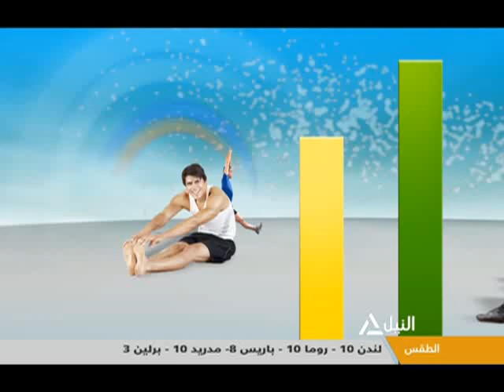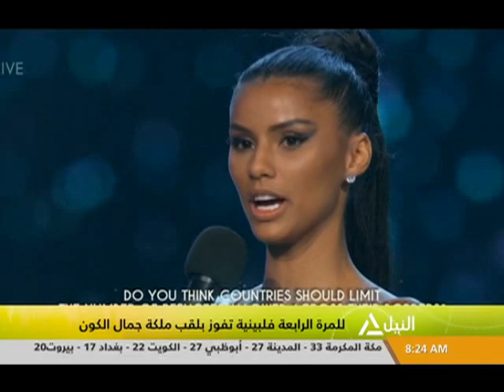هذا الصباح 18-12-2018 (جولة الصباح)